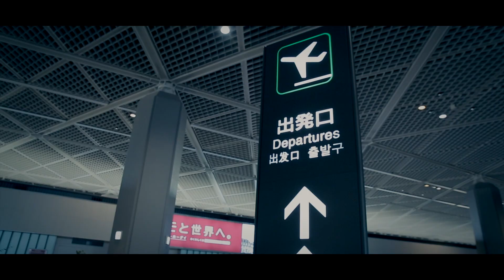coldrain - "THE MAKING OF THE NEW RECORD" Official Trailer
coldrain
New Album
"THE MAKING OF THE NEW RECORD"
Official Trailer

New Album Coming Spring 2013

▼Video Shooting N' Production
Directed by INNI VISION